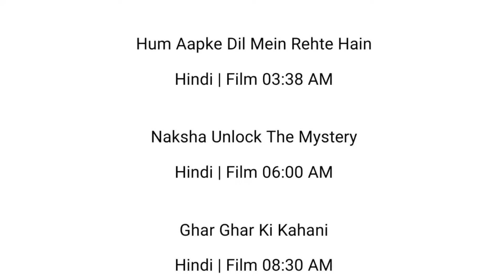18 OCTOBER 2024 | STAR UTSAV MOVIES SCHEDULE